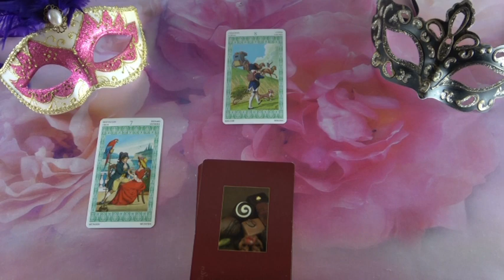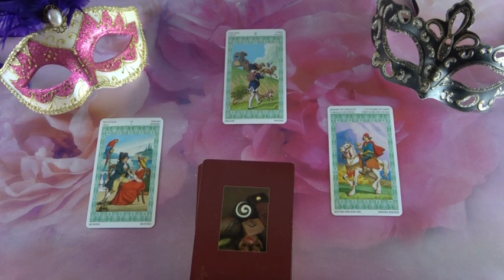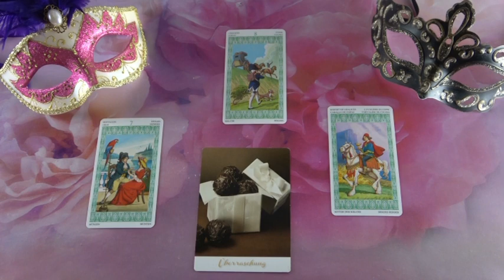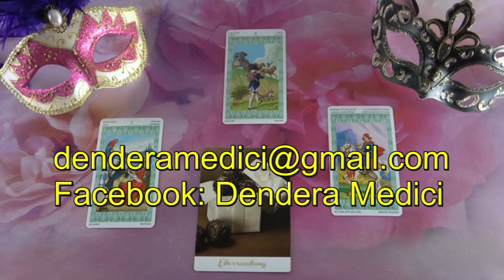??? JÓSLÁS Október 19-én "Ő követ téged"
Telefonos elérhetőségem jóslásra:
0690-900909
750Ft/Perc

Átutalás:
Erste Bank
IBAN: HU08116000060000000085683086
BIC: GIBAHUHBXXX
Tulajdonos: Dendera Susanna Medici
Kép: shutterstock/ashwa